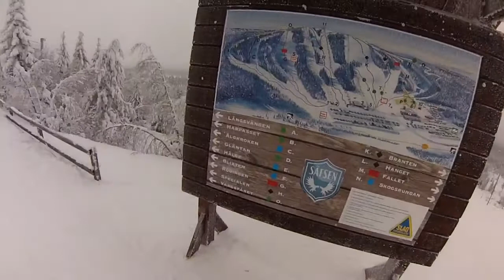Säfsen Alpin Camp 2013 (short)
This is the first time we went with the trailer to a ski resort. Definitely not the last time combining skiing and camping with trailer. Säfsen Alpin has 16 pists and absolutely ok for skiing a long weekend. This video is created with a GoPro Hero 3 and edited on iMovie with Ipad. Gopro setting is 720/60.